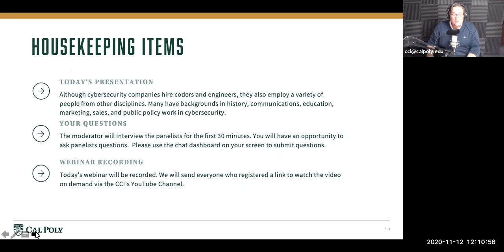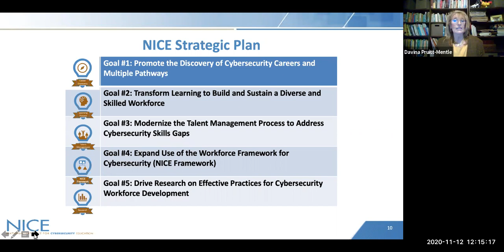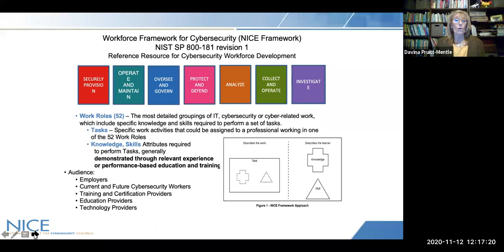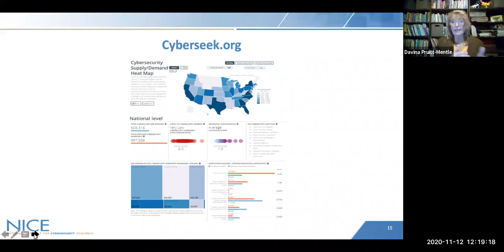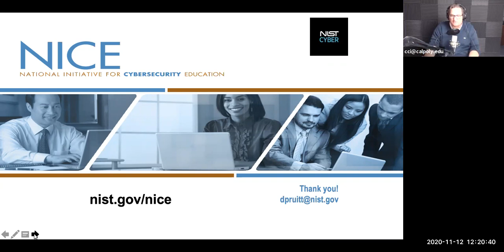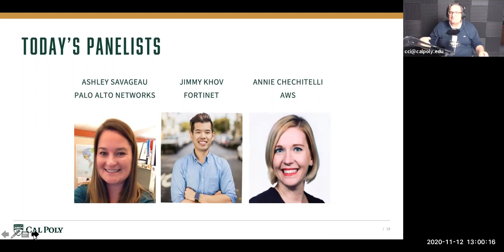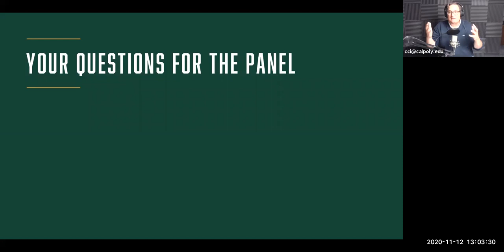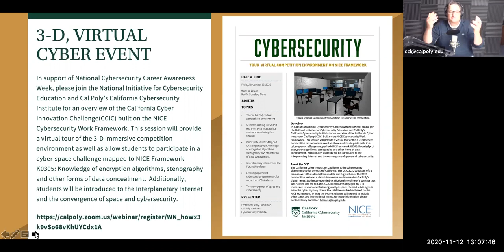National Cybersecurity Career Awareness Panel Discussion with Cal Poly and NIST - Webinar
In support of National Cybersecurity Career Awareness Week, please join the National Initiative for Cybersecurity Education and Cal Poly for a discussion on cybersecurity career opportunities for liberal art students.

The National Cybersecurity Career Awareness Week Campaign focuses on local, regional, and national interest to inspire, educate, and engage citizens to pursue careers in cybersecurity. Cyber is no longer just a “tech thing.” Although cybersecurity companies hire coders and engineers, they also employ a variety of people from other disciplines. Many people with backgrounds in history, communications, education, marketing, sales, and public policy work in cybersecurity. To access these jobs, you need some general training on the concepts of cybersecurity.
During this webinar, you will hear from top-tier professionals in cybersecurity that leveraged their backgrounds in liberal arts in the following fields:
-Sales, marketing, business development, and writing
-Art, graphic design, and UX design
-Human resources, military, and business administration
-Legal and accounting